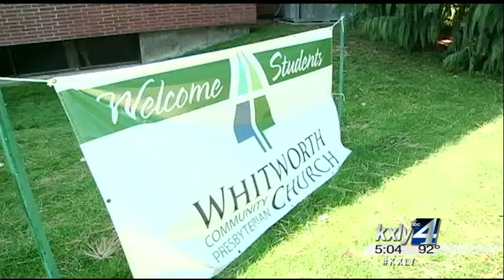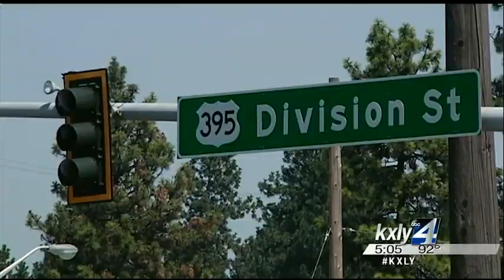Storm damages Whitworth campus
Church service was held outside Sunday morning at Whitworth Presbyterian after two trees claimed the roof of their building on West Hawthorne Road. KXLY 4's Allie Norton reports.